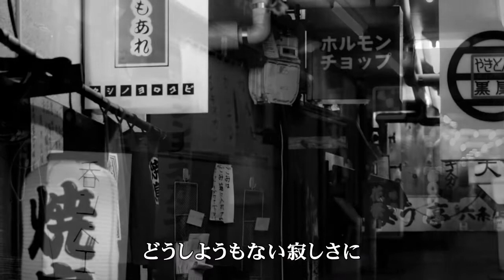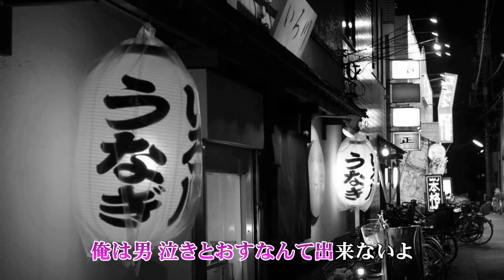酒と泪と男と女 河島英五 歌唱 響ETUO